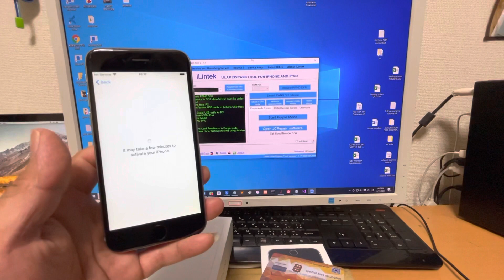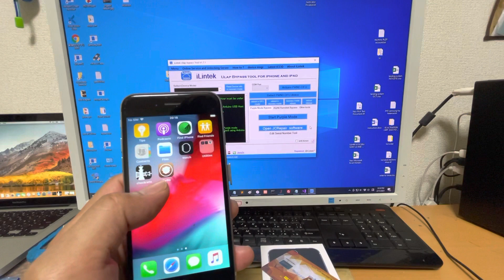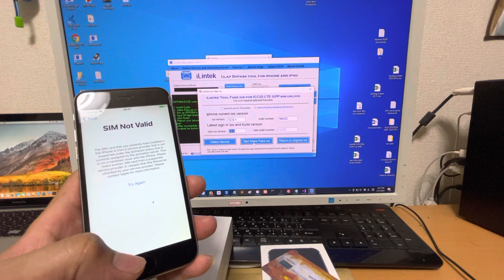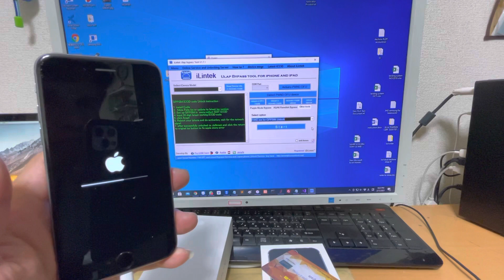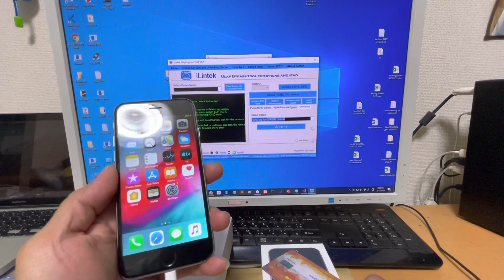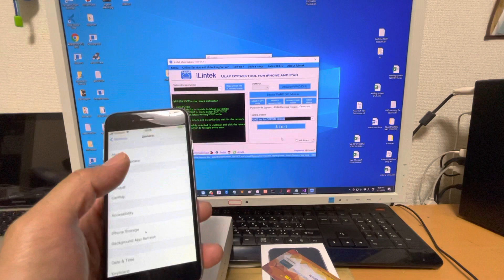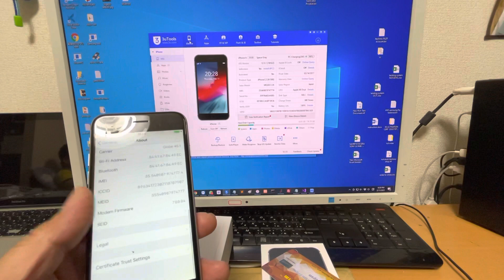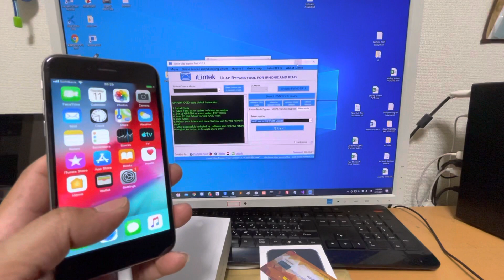iPhone 6 gpp sim unlock tutorial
extract pass: iLintek